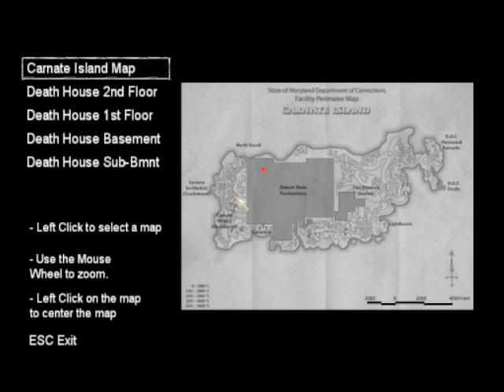Let's Play The Suffering - Welcome to the party pal!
I feel like a real cowboy now!